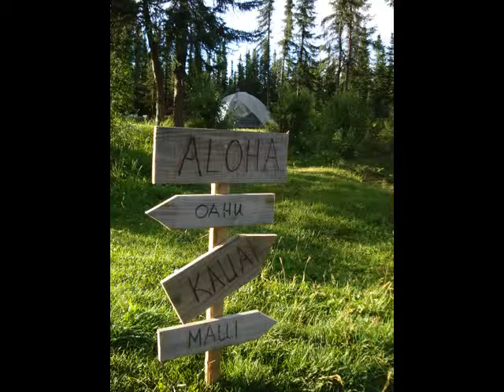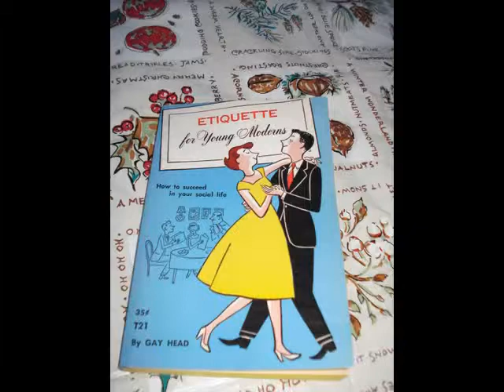Copy of Copy of Phil's Hawaiian Birthday Celebration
An early surprise, complete with Hawaiian Luau, kayaking, horseshoes, bochi ball, and carrot cake